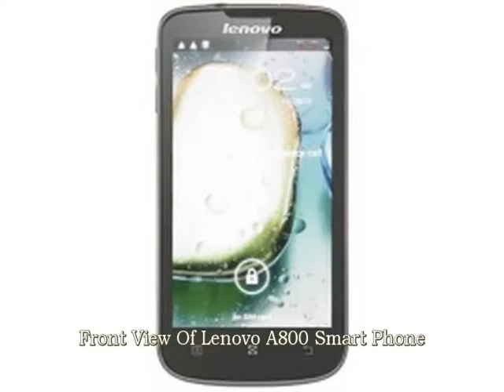Lenovo A800 Smart Phone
View Lenovo A800 Smart Phone video with interior and exterior pictures,
                        images and photos. Checkout all new features of Lenovo A800 Smart Phone.
                            Browse our Lenovo A800 Smart Phone unique photo gallery in video format from each angle so that you can explore
                                Lenovo A800 Smart Phone better and know all about Lenovo A800 Smart Phone.
                                    This exclusive video of Lenovo A800 Smart Phone includes images of Front View,Back View,Left Side View,Right Side View,Side Angle View,Camera View.